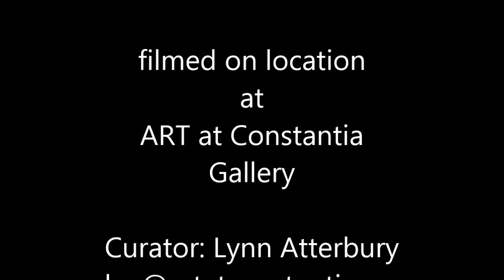Art at Constantia Exhibition with South African Artist Leonie.e.Brown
“I WANT MY PICTURES TO BE LARGER THAN LIFE – SUBTLETY HAS NO PLACE IN MY PAINTINGS. I WANT THEM TO LEAP OFF THE WALLS AND OVERWHELM YOU WITH THEIR TACTILE, CHOCOLATE THICK, SYRUPY COLOR AND TEXTURE.”
“I am a wandering eye poet, texture worshiper, an eclectic color fanatic. I’ve traveled and lived in various counties, but my heart gets pulled back to this sun drenched, sun scorched country. I try and document my wandering eye journeys by creating art that displays the awesome beauty of this earth, this country.”
Her current body of work focus more on South African landscapes, using thick impasto paint with lots of texture and color. She describes the process of painting as, “passionate, expressive, urgent, often using palette knives to scrape and make marks into the paint”.
She is also is a multiple award winner and has taken part and either been placed or won some of the most prestigious awards for Fine Art in South Africa, which includes the following:

Gregoire Boonzaaier Art Bursary, First prize, 1985.
Potchefstroom Talent Festival: First prize, 1986.
Schweikcherd Art Bursary for Painting.
Winner of Volkskas National Fine Art Competition.
Placement and First Prize in Fine Art Category, 1986.
Rolfes Impressions.
Placement in top 10 nationally: Total Exhibition for Young Artists.
WITH THE USE OF EXTREMELY THICK IMPASTO PAINT, BRIGHT AND UNUSUAL COLOR COMBINATIONS AND HER OWN SECRET INTRIGUING TECHNIQUE, HER WORK TENDS TO OVERPOWER THE SPACE IT OCCUPIES.